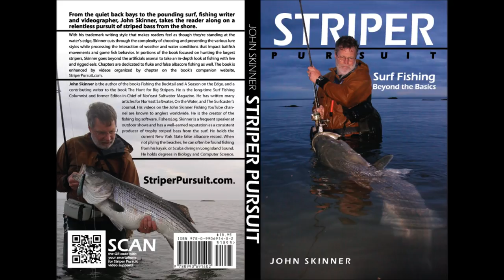The Bloody Water Bluefish Blitz!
Surfcasting for bluefish as they attack a school of bunker leaving the water bloody in their wake.
Bluefish Line: 30#
Bluefish Leader 50# green
Albie Rod (7.5-ft, 10/17#)